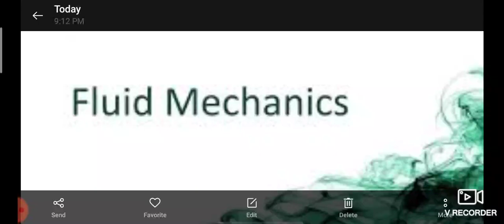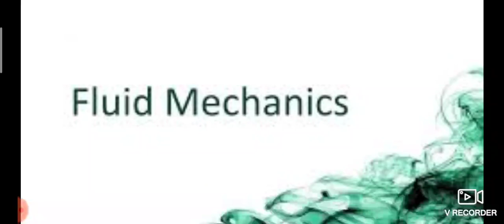fluid mechanics formula